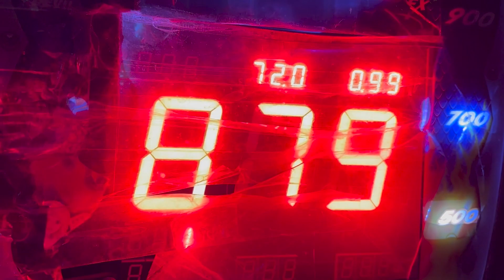ŦEXAS ŦECH GAME DAY VLOG FT. MORGAN S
Convinced her to come see me and she was on a flight an hour and a half later. 48 hours of living her University College life for the weekday! From the pregame, to the game and fun after we had the best weekend ever!

Welcome to the official Justin Hinsley YouTube channel! On this channel, you’ll find a variety of content including vlogs, lifestyle, cheerleading and more.
Justinhinsley MorganSimianer